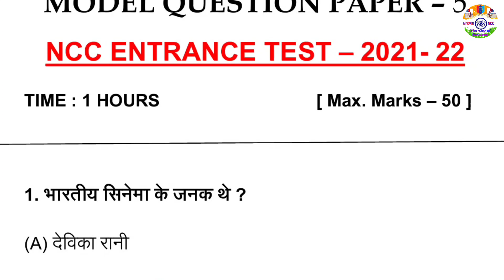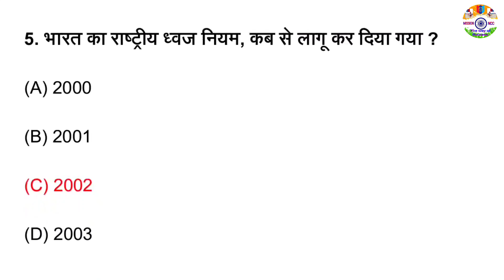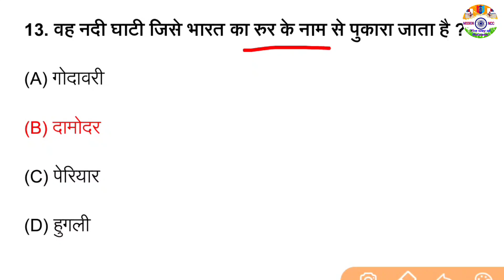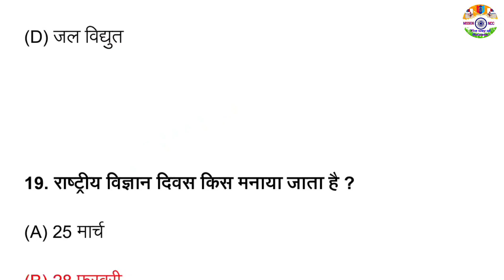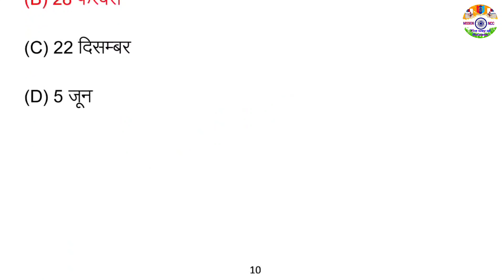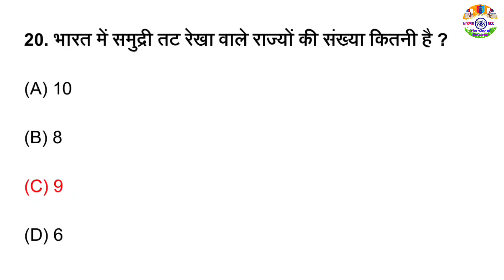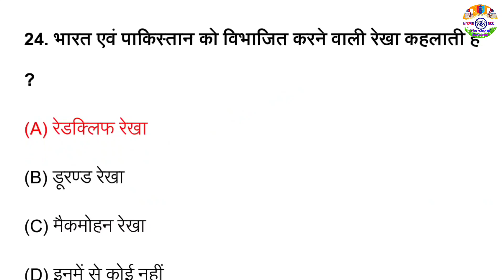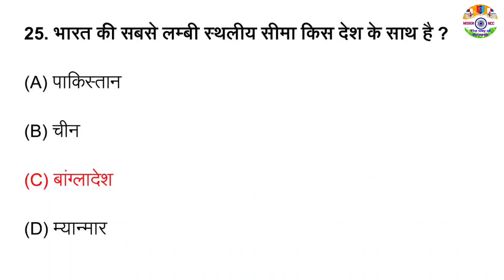NCC Entrance Exam Questions in Hindi || Ncc Bharti Test 2021 || Paper 5